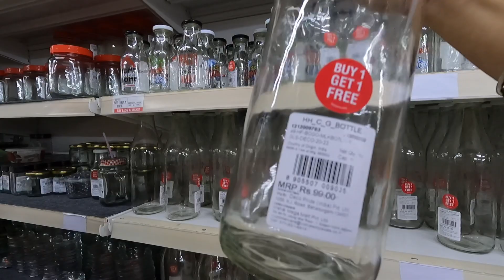Bhauju Ra Mero Shopping Sakya Ko Chaina 😜